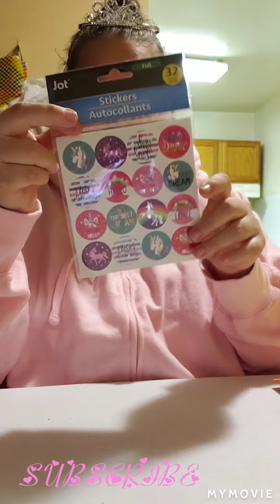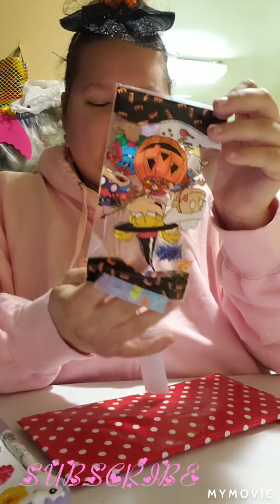Friend mail/wish list item from sour candy queen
Thank you so much girl I really appreciate you sending me everything and go check her out